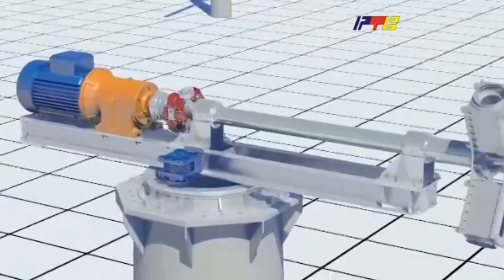Vranje dobija vetropark, prvi na jugu Srbije / RTV Vranje / 08. 07. 2022.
vranje-dobija-vetropark-prvi-u-ovom-delu-srbije